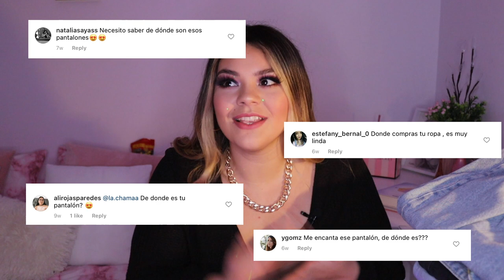HAUL de TODOS MIS JEANS🙆🏻‍♀️😨👖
¡Amores! Espero que les haya gustado mucho el video y sobre todo que les ayude a conseguir pantalones que les gusten, aquí hice una lista con todos los links de los pantalones, algunos no son exactamente los mismos pero son parecidos.

¡ÚLTIMO VIDEO!
Mi MAKEUP ROUTINE de TODOS LOS DÍAS😬💄🙋🏼‍♀️